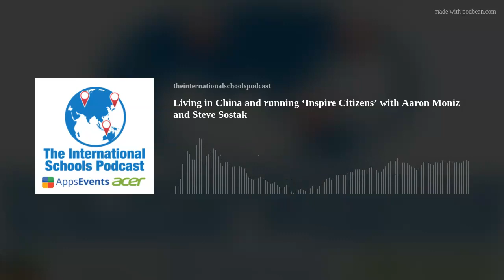7 - Living in China and running ‘Inspire Citizens’ with Aaron Moniz and Steve Sostak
We first met Aaron and Steve earlier in 2019 in Taiwan where they attended an AppsEvents Google Summit. They were both teachers in Beijing, China and recently left to form their own company called ‘Inspire Citizens’ which focuses on ‘Global Citizenship’. Their organization helps schools build a culture of global competence, service learning, and relevant problem-based learning, built upon local and global community engagement. They incorporate a lot of design thinking principles which is a huge interest of ours at AppsEvents.

Aaron and Steve are both interesting and thoughtful guys and it’s a great story of ‘teacher entrepreneurs’ and please let me know if this is interesting to you as I would like to record more interviews on this topic.

We also talk a lot about what it’s actually like to live and teach in China and the realities of daily life there for anybody considering a move to one of the ever-increasing numbers of International Schools.

Listen on: iTunes / Podbean / Stitcher / Spotify / YouTube

We’re a Google Education Partner and active since the launch of ‘Google Apps for Education’ in 2006. We’re a team of former educators, and experts in helping schools integrate Google into their schools and classrooms. We customize all our training for each school to make sure we have a lasting impact.

Thousands of educators worldwide have earned their Google Educator Certification with our Certification Boot Camps, which take place worldwide and get you and your staff certified quickly.

We also host ‘Google Summits’ which are fun 2-day conference-style events with concurrent sessions & keynotes delivered by experienced Google Trainers, delivering training on a broad range of topics using G Suite in the classroom and school setting.

Check it out over at appsevents.com and we can also host one at your school which is a great way to build a Google community amongst your staff to support each other, plus increase the profile of your school. It doesn’t need to be a big commitment from the school and we can start with a small ‘bootcamp’.

We’ve been to Acer HQ in Taiwan to be part of product discussions and they are genuinely the best thought out, and most importantly durable  devices out there.

They are always innovating, including the first tablet running Chrome and the first convertible touch screen Chromebook. The latest version is the Spin 11 with Stylus and 2 cameras and we highly recommend it!

They also, of course, have a full range of windows laptops and for eSports fans, their Predator range is second to none.

If you are interested to learn more please just fill in this form and we’ll get right back to you

I hope you enjoyed the podcast and if you did please leave us an iTunes review it really means a lot to us! Get in touch with me via dantaylor.me